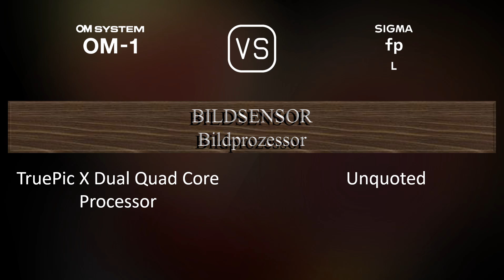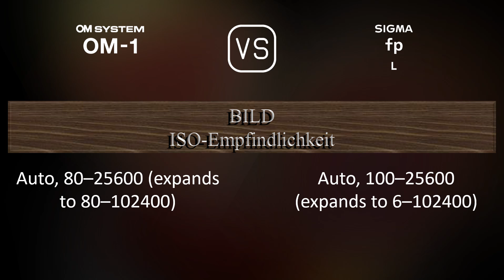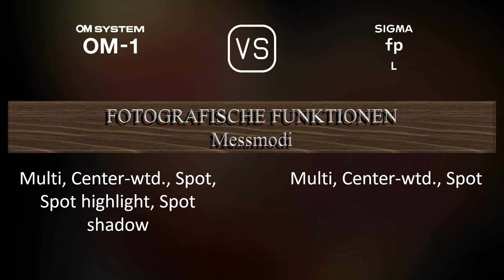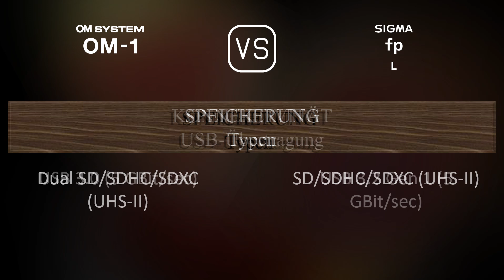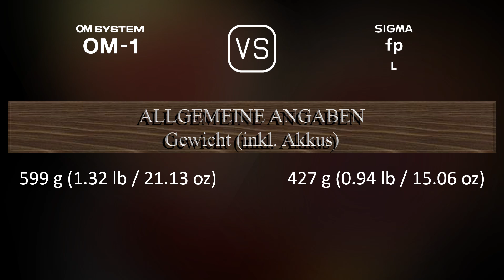OM SYSTEM OM-1 vs. Sigma fp L: Ein Vergleich der technischen Daten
Dieses Video gibt einen Überblick über die OM SYSTEM OM-1 und die Sigma fp L in einem parallelen Technikdatenvergleich (comparison of specifications). Vielen Dank fürs Zuschauen.

00:25 EINFÜHRUNG
00:33 KAMERAGEHÄUSE
00:40 BILDSENSOR
01:01 BILD
01:16 OPTIK & FOKUS
01:41 BILDSCHIRM
01:58 SUCHER
02:13 FOTOGRAFISCHE FUNKTIONEN
03:06 VIDEOGRAFISCHE FUNKTIONEN
03:20 SPEICHERUNG
03:24 KONNEKTIVITÄT
03:49 ALLGEMEINE ANGABEN
04:07 SONSTIGE FUNKTIONEN